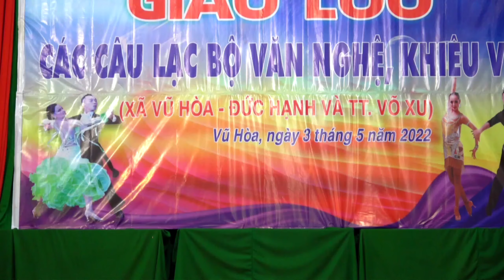HẸN HÒ ĐÊM TRĂNG. CLB phụ nữ xã vũ hòa . biểu diễn